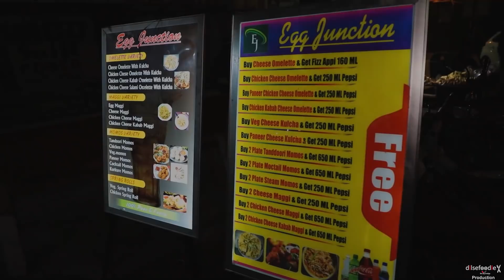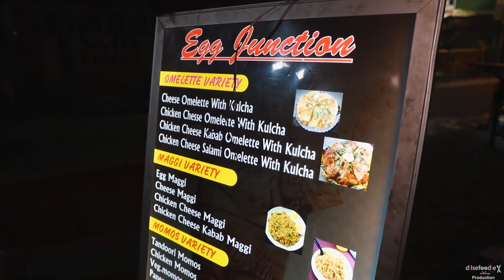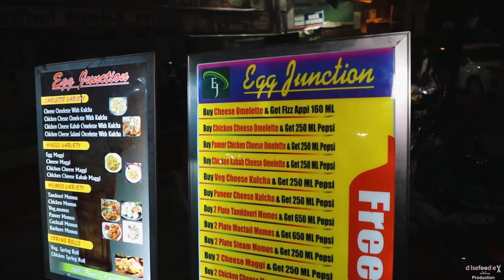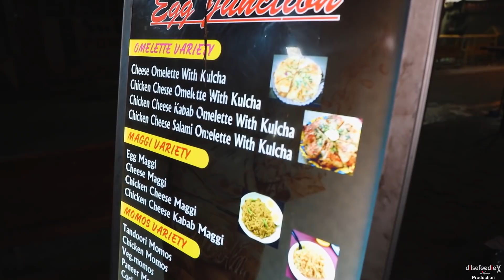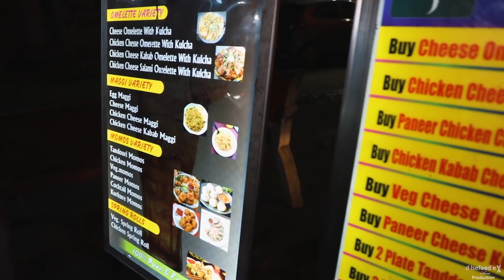Chicken Cheese Kulcha Omelette At Egg Junction | 3 Am Wali Food Market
This place is open from 3am to 8.30am only.
We tried this and it was really good. If you live around you can try this place early morning with ur friends